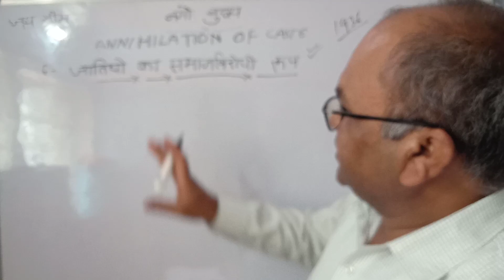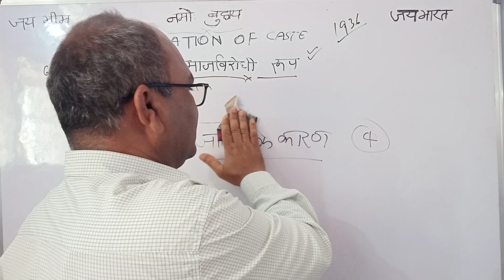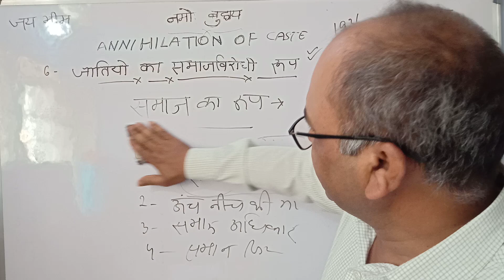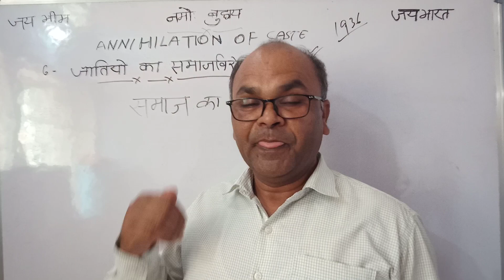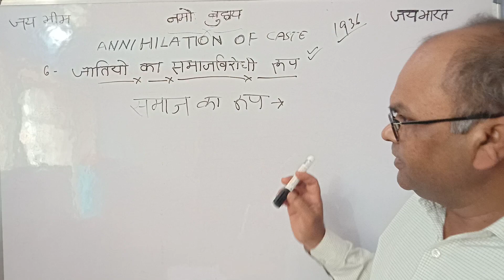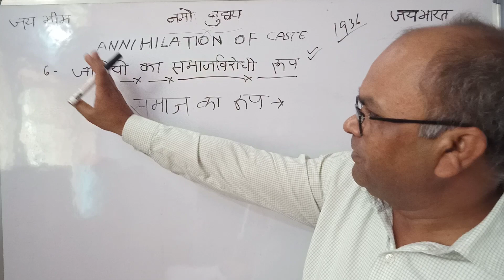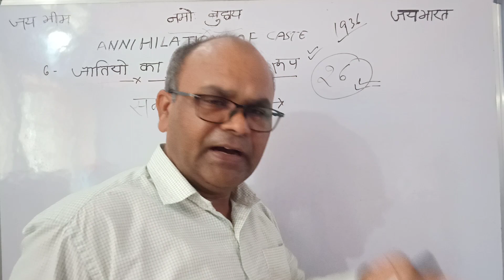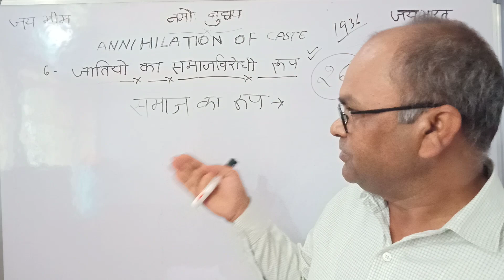annihilation of caste #6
jatiyon ka samaj virodhi roop